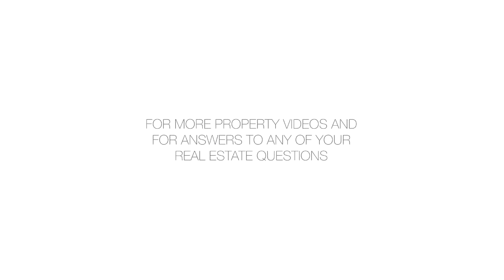469A Lexington Avenue, 1 - Manga Mwazi - 11/05/15 - 2257768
469A Lexington Avenue, 1

Beautiful duplex with original details in Bedford Stuyvesant. This 2-bedroom, 1-bath rental with approximately 1,550 SF features the parlor floor and ground floor of a classic Brooklyn brownstone. The kitchen features granite counter top, great storage and cabinet space and stainless steel appliances, including a dishwasher.